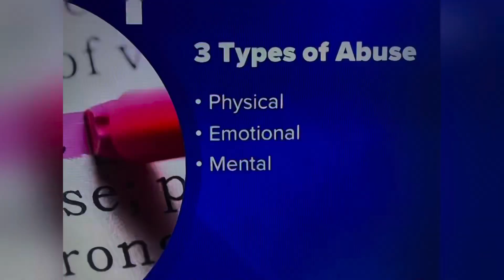BEWARE! WARNING FOR ALL WOMEN